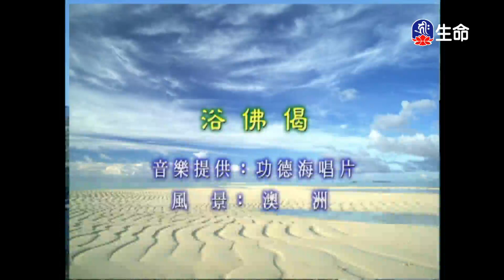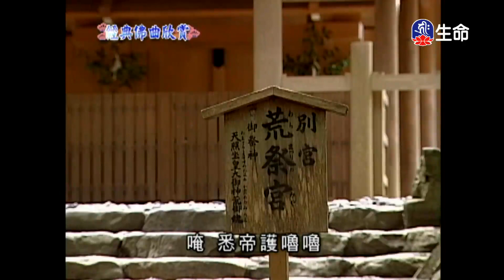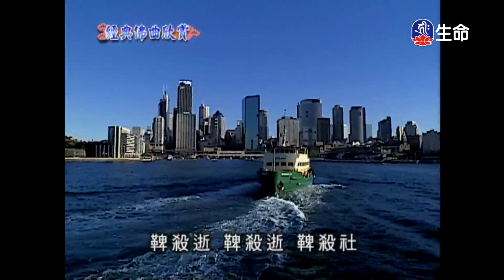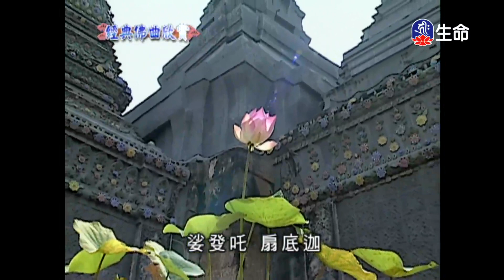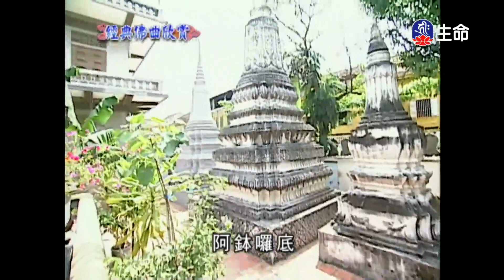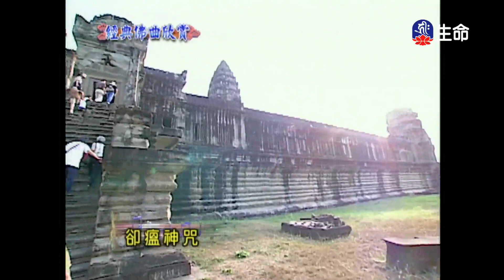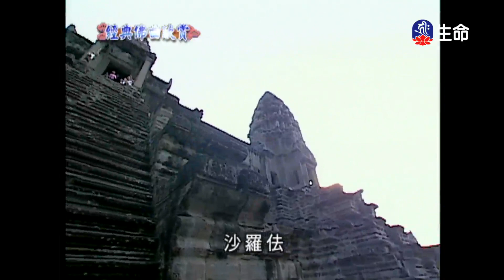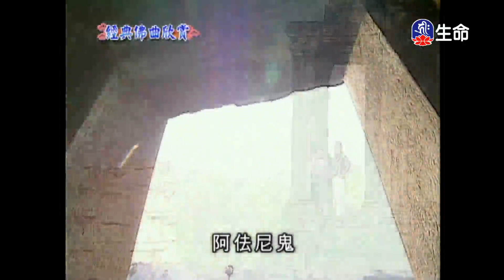經典佛曲-功德海(4)_經典佛曲_(lifetv_20211128_04:00)